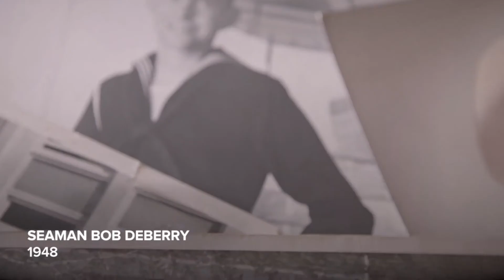How Mohs Surgery Helped This WWII Vet With Skin Cancer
Bob Deberry, who served in the United States Navy in the submarine division, has always enjoyed spending time at the beach. Unfortunately, a lifetime of sun exposure has led to extensive skin damage, including basal cell carcinoma, squamous cell carcinoma and melanoma. This short documentary follows Deberry as he undergoes Mohs micrographic surgery with David Leffell, MD, chief of dermatologic surgery at Yale Medicine and a professor of dermatology and surgery at Yale School of Medicine. It's a specialized technique where the skin cancer is removed one layer at a time and immediately analyzed in the lab next to the operating room. The speed and accuracy of the procedure allows Dr. Leffell to keep Deberry's skin cancers in check, while he continues to enjoy his outdoor lifestyle.